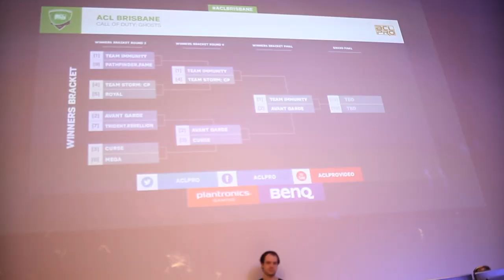Avant.COD ACL.BNE Documentary Teaser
A teaser video for the ACL Brisbane CoD short documentary to be released soon. Big shoutouts to Fasffy, SectorSix, and Laze for being there on the day.